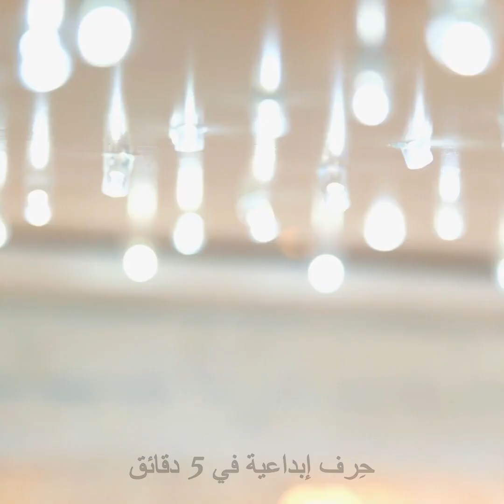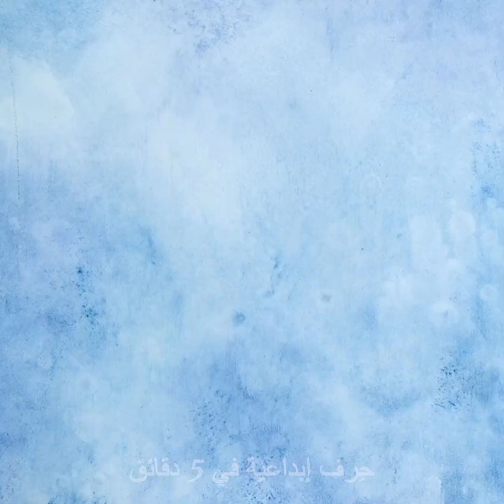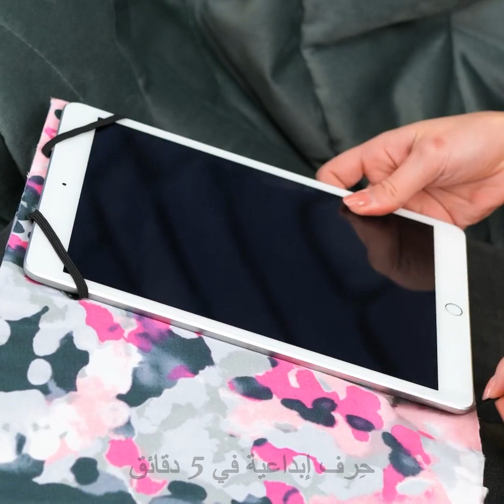صنع نموذج لمنزل أنيق من صندوق كرتون || أفكار لإعادة تدوير الكرتون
الطوابع الزمنية:
00:04 بيت مصغر من الكرتون
05:09 اصنع بنفسك سرير من الكرتون
06:38 أفكار لتخزين الأحذية
08:08 اصنع بنفسك حامل للهاتف خلال الشحن